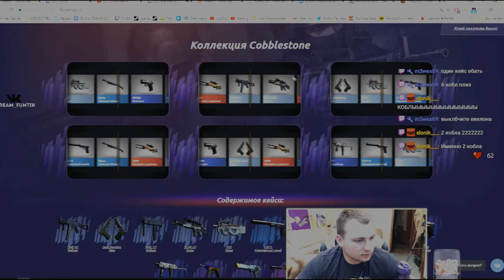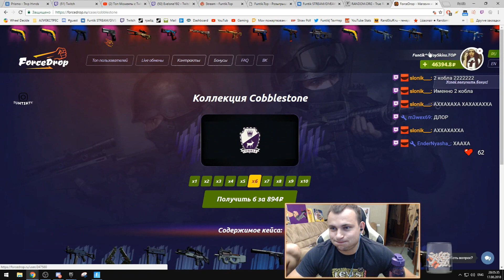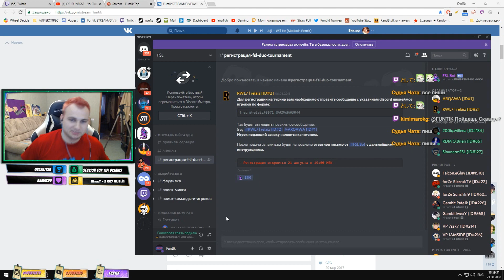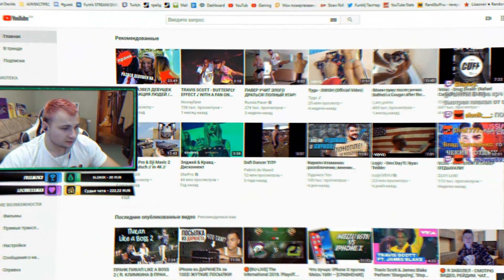Мне пойдёт лысым ?